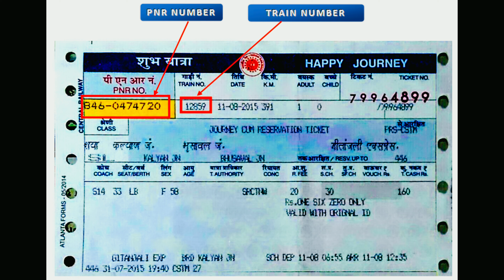लखनऊ जं - पुणे एक्सप्रेस | 11408 Train Information | Lucknow Jn - Pune Express | Via Jhansi, bhopal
लखनऊ जंक्शन - पुणे जंक्शन ट्रेन संख्या 11408 लखनऊ जंक्शन एनईआर से पुणे जंक्शन तक एक मेल / एक्सप्रेस ट्रेन है जो सीआर / मध्य क्षेत्र में भारतीय रेलवे से संबंधित है। इसने थू फरवरी 12, 2015 से सेवाएं शुरू कर दी हैं। इसके 15 पड़ाव हैं। लखनऊ जंक्शन एनईआर और पुणे जंक्शन के बीच 207 मध्यवर्ती स्टेशन 28h 35 मीटर समय में 1480 किमी की कुल दूरी को कवर करते हैं। लखनऊ जंक्शन - पुणे एक्सप्रेस का लखनऊ जंक्शन एनईआर से प्रस्थान का समय 06:30 है और पुणे जंक्शन पर पहुंचने का समय 11:05 +1 रात है। यह आमतौर पर लखनऊ जंक्शन एनईआर स्टेशन के प्लेटफॉर्म नंबर 3 और पुणे जंक्शन के प्लेटफॉर्म नंबर 1 पर आता है।

11408 / लखनऊ जंक्शन - पुणे एक्सप्रेस की औसत गति 52 किमी / घंटा है और 28 घंटे 30 मिनट में 1481 किमी की दूरी तय करती है।

ट्रेन के महत्वपूर्ण पड़ाव हैं:

पुणे जंक्शन
दौंड जंक्शन
अहमदनगर
कोपरगांव
मनमाड जंक्शन
जलगाँव जंक्शन
भुसावल जंक्शन
खंडवा जंक्शन
इटारसी जंक्शन
हबीबगंज
भोपाल जंक्शन
बीना जंक्शन
झांसी जंक्शन
उरई
कानपुर सेंट्रल
लखनऊ जंक्शन
कोच कम्पोजिट
ट्रेन में 110 किमी प्रति घंटे की अधिकतम गति के साथ मानक आईसीएफ रेक हैं। ट्रेन में 16 कोच हैं:

1 एसी II टियर
2 एसी III टियर
5 स्लीपर कोच
6 सामान्य
2 द्वितीय श्रेणी के सामान / पार्सल वैन

Lucknow Jn - Pune Express
Lucknow Jn - Pune Express Train Number 11408 from Lucknow Junction NER to Pune Junction is a Mail/Express train belonging to Indian Railways in CR/Central Zone. It has started services from Thu Feb 12, 2015. It has 15 halts. 207 intermediate Stations between Lucknow Junction NER and Pune Junction Covering a total distance of 1480 km in 28h 35m time. The Departure time of Lucknow Jn - Pune Express from Lucknow Junction NER is 06:30 and arrival time at Pune Junction is 11:05 +1 night. It usually comes on Platform Number 3 at Lucknow Junction NER station and Platform Number 1 at Pune Junction.

11408/Lucknow Jn - Pune Express has averages speed of 52 km/hr and covers 1481 km in 28 hrs 30 mins.

The important halts of the train are:

Pune Junction
Daund Junction
Ahmednagar
Kopargaon
Manmad Junction
Jalgaon Junction
Bhusaval Junction
Khandwa Junction
Itarsi Junction
Habibganj
Bhopal Junction
Bina Junction
Jhansi Junction
Orai
Kanpur Central
Lucknow Junction
Coach composite
The train has standard ICF rakes with max speed of 110 kmph. The train consist of 16 coaches :

1 AC II Tier
2 AC III Tier
5 Sleeper Coaches
6 General
2 Second-class Luggage/parcel van